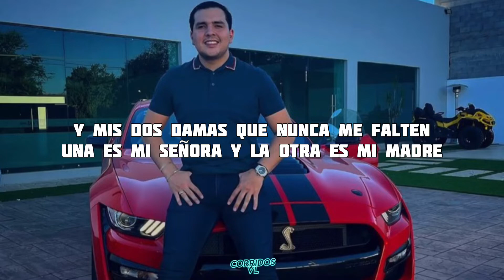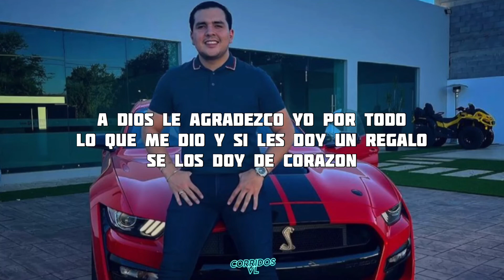Pateando Latas - Marca Registrada Ft Legado7